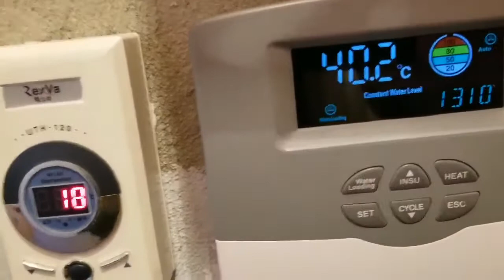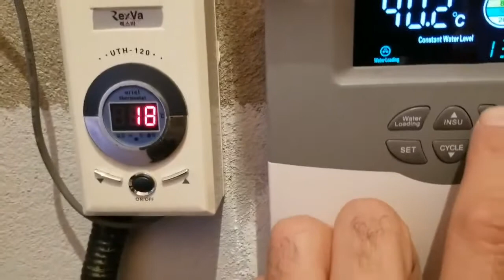მზის კოლექტორი გათბობის სისტემაში, ცხელი წყლის მომზადება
იხილეთ  მზის კოლექტორი გათბობის სისტემაში, ცხელი წყლის მომზადება

ჰელიოსისტემებისმოწყობასაცხოვრებელში,მზისკოლექტორისმონტაჟი,გათბობისსისტემებისმონტაჟი,საქვაბემზისკოლექტორით,ცხელიწყლისბოილერისმონტაჟიმზისკოლექტორზე,ცხელიწყლისმომზადება,ალტერნატიულიენერგია,ცენტრალურიგათბობისმონტაჟი,ჰელიოსისტემებისმონტაჟი,როგორდავაერთოთმზისკოლექტორისაქვაბეს,მზისკოლექტორიგათბობისსისტემაში,სოლარსისტემებისმონტაჟი,მზისკოლექტორითცხელიწყლისმომზადება,გათბობაწყალმომარაგებისსისტემებისმონტაჟი,წყალგაყვანილობისმონტაჟი,როგორგამოვიყენოთმზისენერგია,მზისწყალგამაცხელებლისმონტაჟი,ქებული